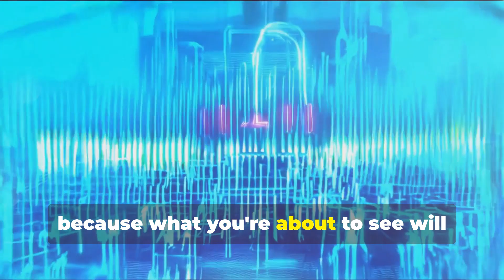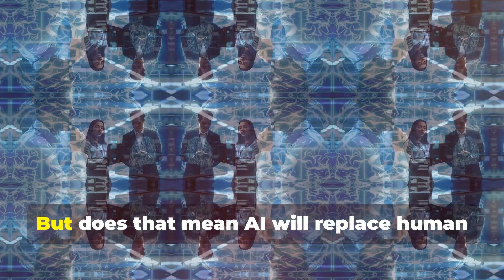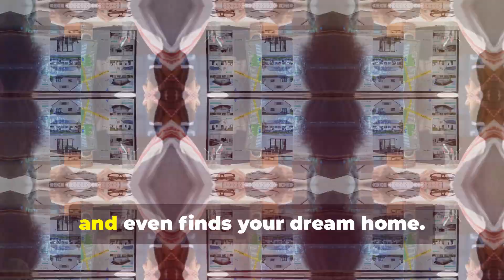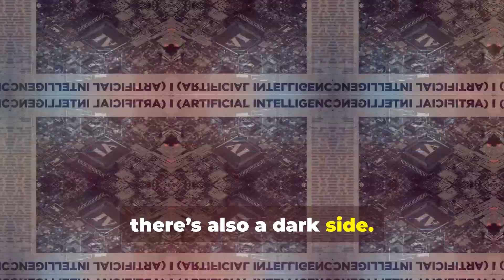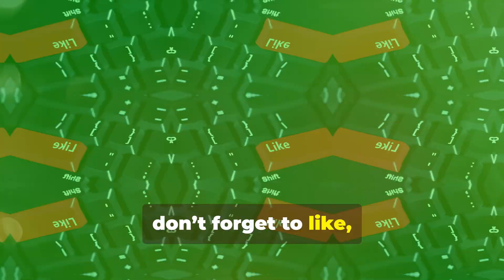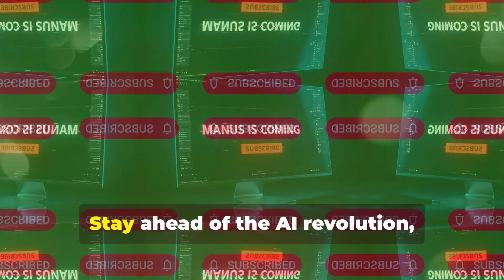🚀 "MANUS AI: China’s Most Powerful Autonomous AI Agent – The Future of Intelligence!"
What if an AI could think, act, and make decisions on its own? Meet MANUS AI, China’s cutting-edge autonomous AI agent that’s reshaping the future of artificial intelligence. Unlike traditional AI assistants, MANUS operates independently, learns in real-time, and even predicts the future. Is this the closest we’ve come to Artificial General Intelligence (AGI)? Watch this mind-blowing deep dive into the AI that could change everything!

🔴 What You’ll Learn in This Video:
✅ Who created MANUS AI, and why is China leading the AI race?
✅ How autonomous AI is revolutionizing industries from finance to defense.
✅ Can MANUS predict market trends, elections, and global events?
✅ The dark side of AI: Could it be hacked, manipulated, or weaponized?
✅ What does this mean for the future of AI and human jobs?

🎬 Don't miss this exclusive look at the most advanced AI ever created!